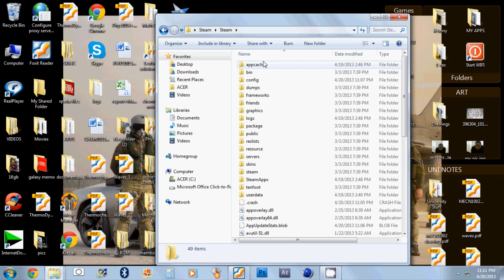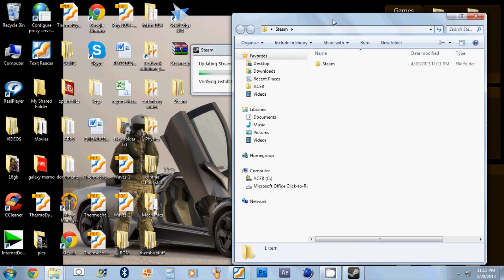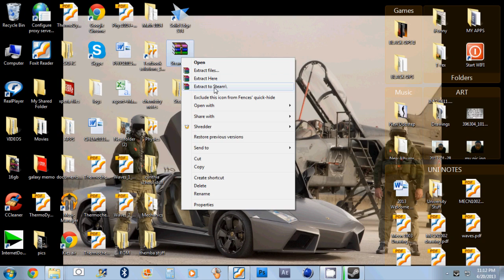STEAM (SOFTWARE) ERROR [FIX]... steam needs to be online to update, please confirm your network.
hello people, so this worked for me and i hope it works for you aswell.

(MEDIAFIRE LINK WAS BLOCKED)

2) Right click and extract, (i use winrar)

3) Open the folder, go to Steam -  Then click steam.exe to open it up.

4) And thats it, hope it helps.